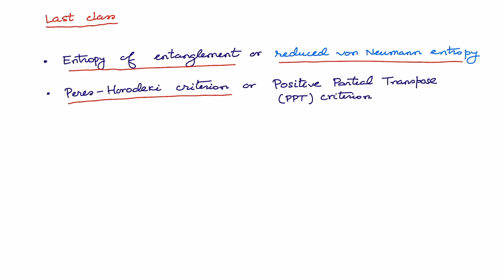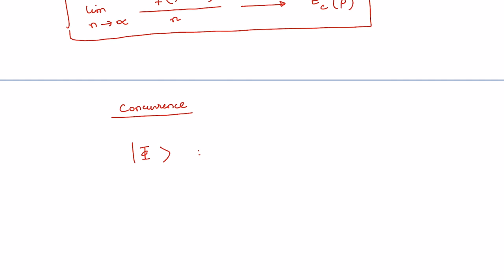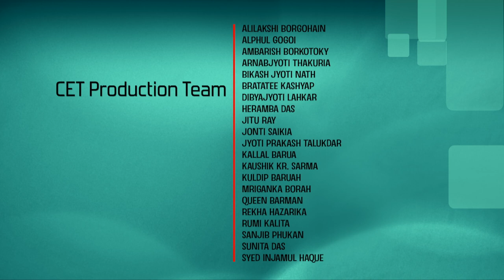Lec 14: Quantum Entanglement Measure-II